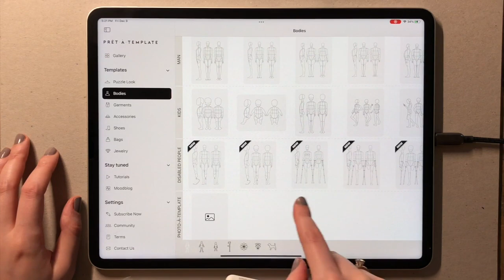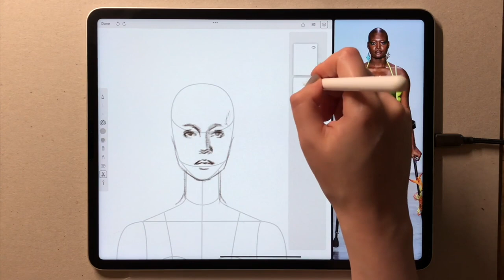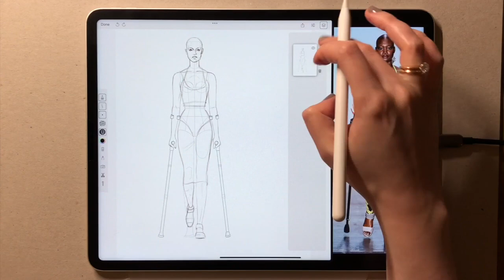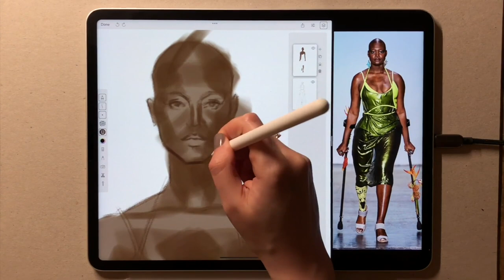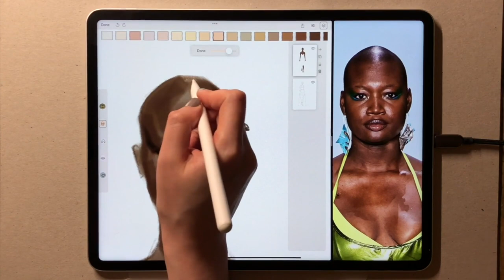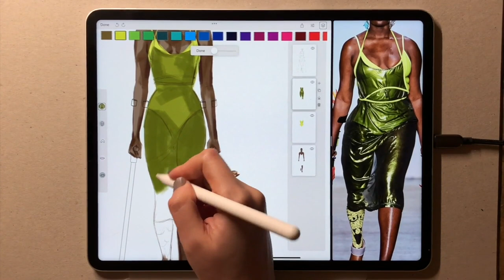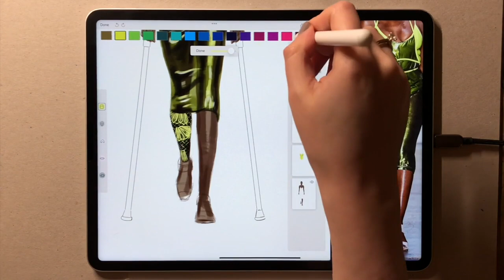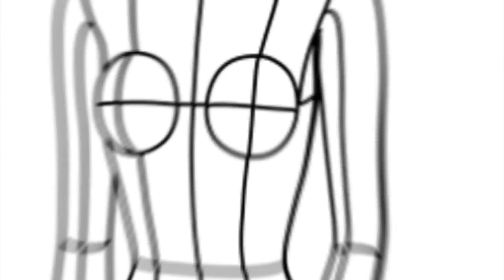New Body Templates for fashion Design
Major update!
NEW BODY TEMPLATES

Our template
library
keeps growing:
Check out the new body
templates focused on
people with disabilities.
Follow the tutorial we
 produced for this launch
 and create amazing looks
in the new templates.